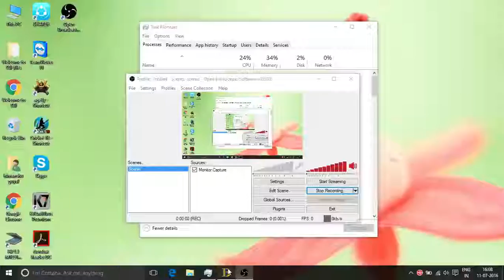Bully- Scholarship Edition - Weed Killer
Weed Killer